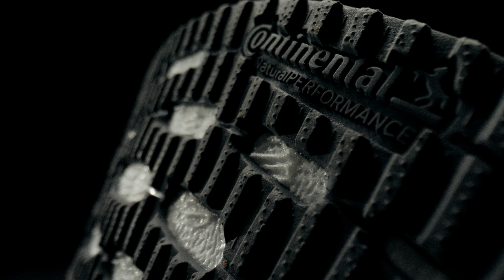REVIEW | adidas Ultraboost 5X | DANSK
In this video, our product expert Lisanne takes you through all the features of the adidas Ultraboost 5X. She highlights the new and improved technology used and its latest updates, as compared to their predecessor. So, you can find out whether these running shoes are right for you.